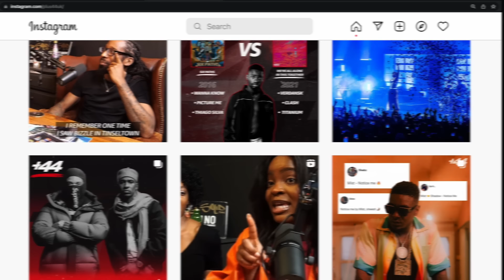SARKODIE (Season 2, Episode 8) | +44 Podcast with Sideman & Zeze Millz | Amazon Music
Ghanaian rap artist Sarkodie tells Sideman about his forthcoming Bob Marley collaboration "Stir It Up", his philanthropy work and his musical legacy. Listen to the podcast early on Amazon Music

Listen to +44 Podcast wherever you get your podcasts, or listen early and ad-free on Amazon Music